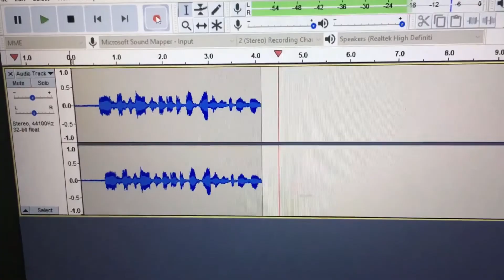Great advantages when you fail |Con San Show| Ep 247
Learning from failure is one of the greatest ways to gain real experience. If you are afraid to fail, because you are worried about how people will judge you, then you are stunting the rate at which you are growing as a person. Gary even suggests screwing up on purpose, so then these people have no expectation of you and you can only go up from in their eyes!
People don't wanna fail and learn but win in life in the first attempt.